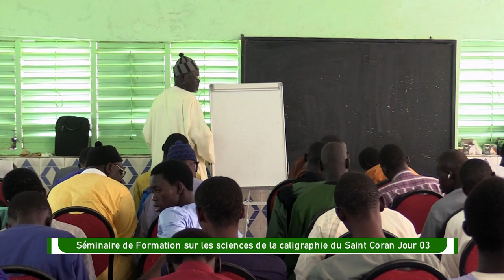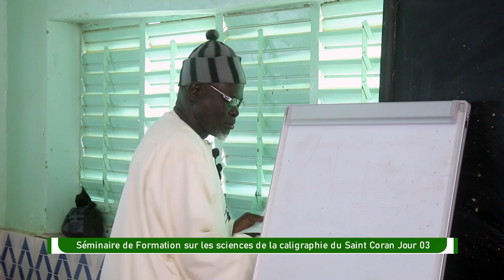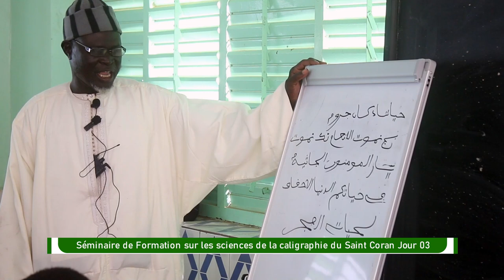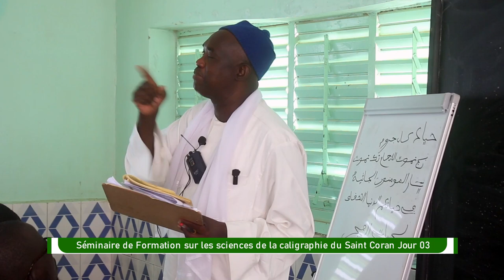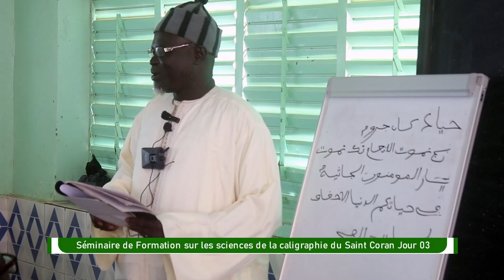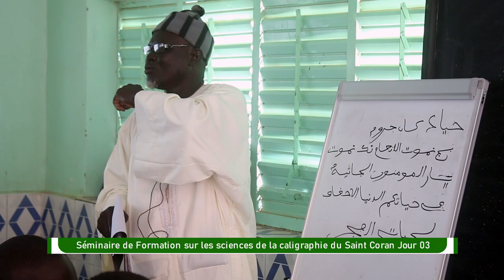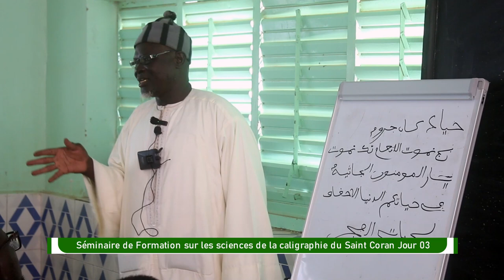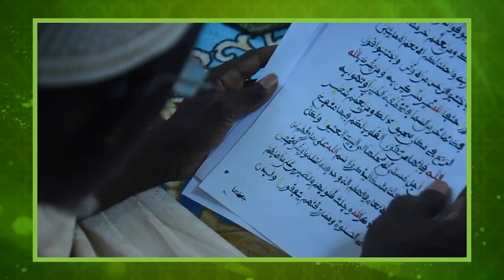Jour 03 PARTIE 01 Séminaire de Formation sur les sciences de la caligraphie du Saint Coran